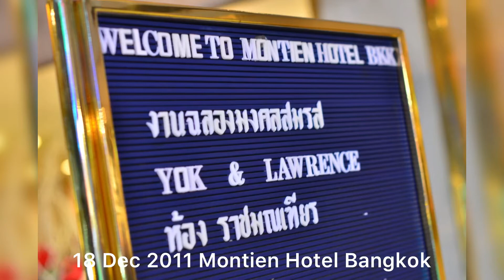Ep137 Wedding at Montien Bangkok 10th anniversary งานแต่งที่โรงแรมมณเฑียร ครบรอบ 10 ปี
Happy 10th (Thai) Wedding Anniversary

ตอนเช้าหลังจากเสร็จพิธีหมั้นที่บ้าน ก็ออกไปร้านที่เราถ่ายพรีเวดดิ้ง เพื่อไปแต่งหน้าแต่งตัว ก่อนจะมุ่งหน้าสู่โรงแรม งานเราเป็นแบบง่ายๆ เชิญแขกประมาณ 250 คน เลี้ยงอาหารกึ่งค๊อกเทล กึ่งบุฟเฟ่ คือโรงแรมเค้าจะจัดซุ้มอาหารหลักๆ ให้ 5 ซุ้ม ซึ่งจำไม่ได้แล้วว่ามีอะไรบ้างรู้แต่ว่ามีข้าวมันไก่ขึ้นชื่อของโรงแรม ได้กินไปจานนึงตอนงานจบ นอกเหนือจากนั้นเหมือนว่าจะมีซุ้มก๋วยเตี๋ยว อาหารญี่ปุ่นแหละ แต่ไม่ได้กินเลย

เราเชิญหัวหน้าใหญ่ของบริษัทฯ เมิร์กไลน์ มาเป็นประธานในพิธี มาร่วมกล่าวคำอวยพร ซึ่งบังเอิญว่าท่านเป็นคนที่สัมภาษณ์เราทั้งคู่ (ถึงแม้จะอยู่คนละประเทศ แต่ว่าเจ้านายท่านนี้บินมาที่สำนักงานที่ไทยเพื่อมาสัมภาษณ์เพื่อรับคนเข้าโปรแกรม management trainee) เมื่อ 4 ปีที่แล้ว และเราขอให้น้าเขย มาช่วยกล่าวคำอวยพรอีกคน น้าเขยเป็นคนอังกฤษ มาแต่งงานกับคนไทยเหมือนกัน เหมือนว่าทั้งสองคนร่วมแชร์ประสบการณ์เดียวกัน

ถึงเวลากล่าวขอบคุณ คือช่วงที่จัดงานเป็นช่วงที่กทม น้ำท่วมหนักมาก เราก็หวาดผวามาก และเกรงใจแขกที่จะมางานเราไม่น้อย แต่สรุปแล้วทุกคนฝ่าน้ำท่วมมาเป็นสักขีพยานในงานเล็กๆ ของเราทั้งสองคน ขอบพระคุณแขกผู้ใหญ่ทุกๆ ท่าน มากๆ นะคะ แล้วก็เพื่อนๆ ทุกคน ที่สละเวลามางานเรา เมื่อ 10 ปีที่แล้วรู้สึกตื้นตันยังไง ตอนนี้ย้อนกลับมาดู ก็ยังคงความรู้สึกนั้นเสมอ

After our engagement ceremony at home, we went to get ready for the wedding dinner. We had small party (around 250 pax) cocktail cum buffet style. There were 5 main stalls for the food and some finger food for the guests.

We were so lucky that our guest of honor was our ex-boss in Maersk Line who interviewed and accepted both of us in the management trainee program. He flew from Singapore to Bangkok office to interview me 4 years back. And we also asked my uncle in law who is British to give a speech for us. Since he married Thai woman, so both my uncle and future husband were in the same boat.

At last we would like to thank all the guests that came to our wedding 10 years ago. I still remembered, it was flooding in many areas in Bangkok at that time. We were so scared that it will be so troublesome for the guests to come. But everyone did come to our small and humble wedding. We were so grateful and every time we looked back at the photos, the good memories will just appear again and again.

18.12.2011